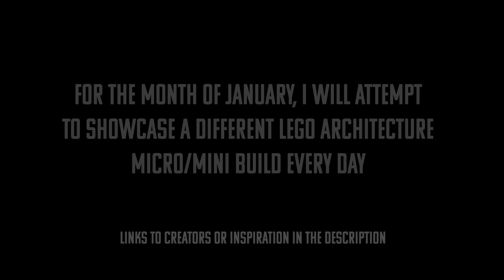Lego Guggenheim Museum - Micro Architecture Build Month - Day 12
For the best Lego Architecture ideas book - Alice Finch

For the best Lego Technic book, I recommend Sariels Lego Technic Building Guide;

I’ve been asked which camera I use to do my Lego stop motion and it’s a Panasonic Lumix G80 and I love it.

I also highly recommend the K&F Concept tripod which is so very versatile and stable.

 If you click on any of the links, the THANK YOU as it helps support my Lego YouTube channel.